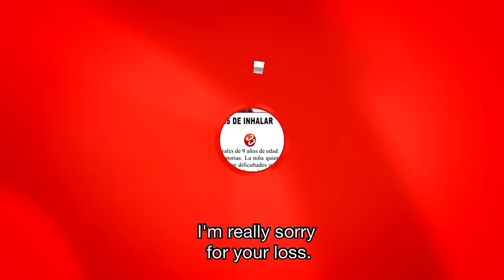Caso Cerrado Complete Case | New Drug Causes Nose Worms 👃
Official video of Telemundo content Caso Cerrado:
Marta is suing Ana for 4,500$ in medical expenses! Ana’s daughter introduced Mata’s son to a new drug that caused a bad nasal infection!

Caso Cerrado | New Drug Causes Nose Worms 👃 | Telemundo English